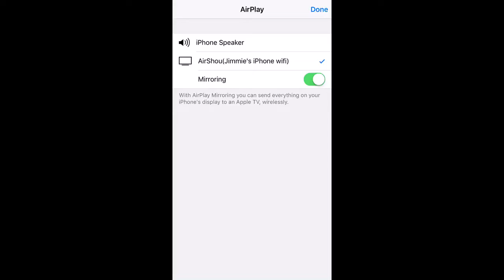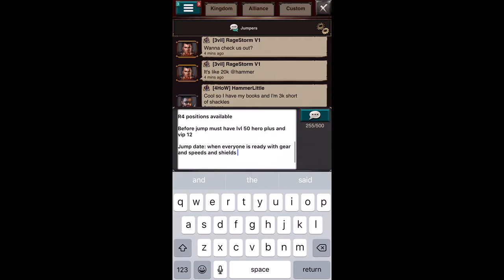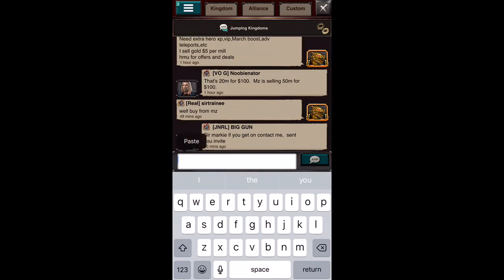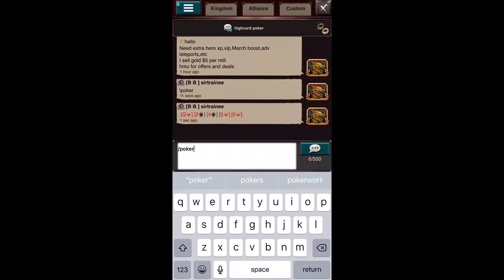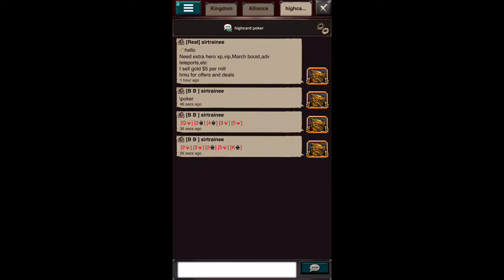Jumper introduction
welcome to my gow series on my jumper to a new kingdom
your welcome to join my alliance

Burn Bros
⚪️B B (space after both B's)
Come and conquer a wonder with us
✊Must haves✊
⭐️1 Beginners Teleport
⭐️Active
R4 positions available

Jump date: Next wonder